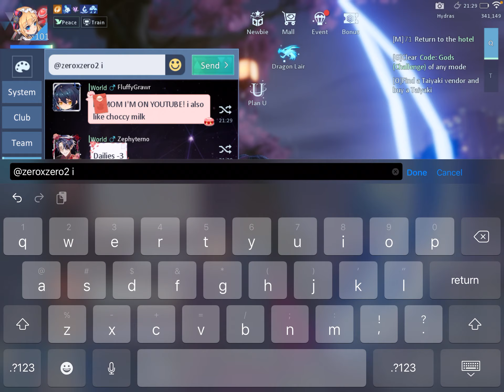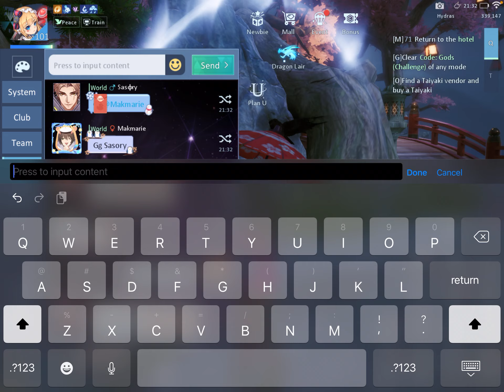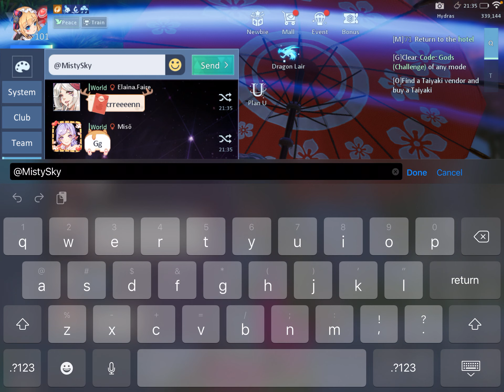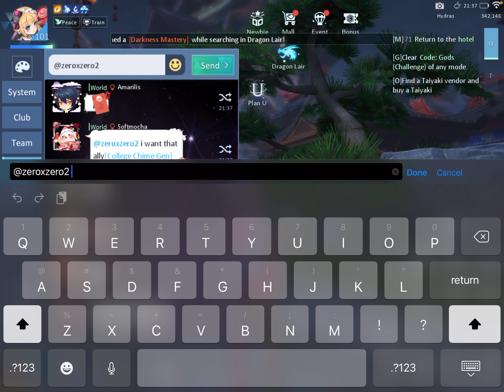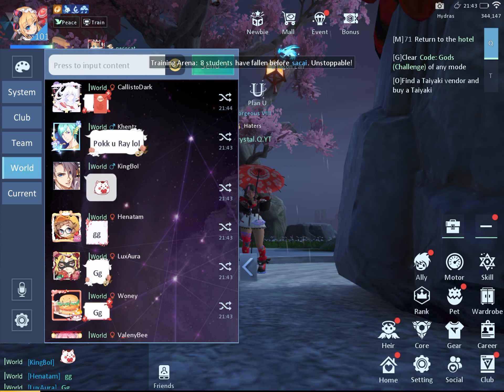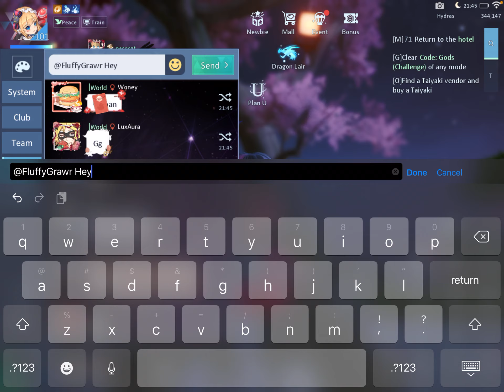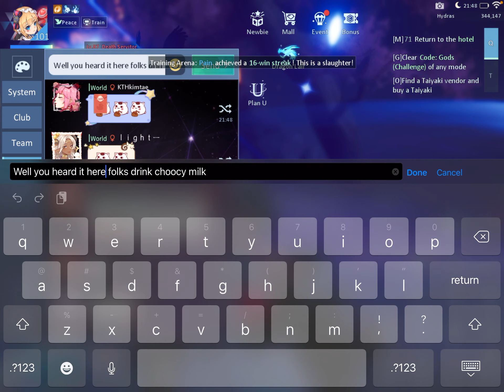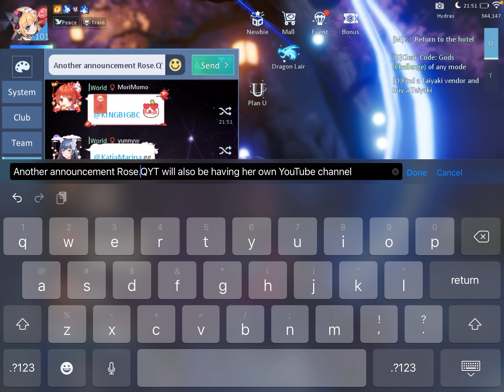The funniest world chat conversation ever(Dragon raja #14) With FluffyGrawr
FluffyGrawr isn’t a YouTuber, he’s one of my beautiful gems( subscribers), so I asked him if he’d to be in this video, he said yes and he has a message for you. Pay attention to it.